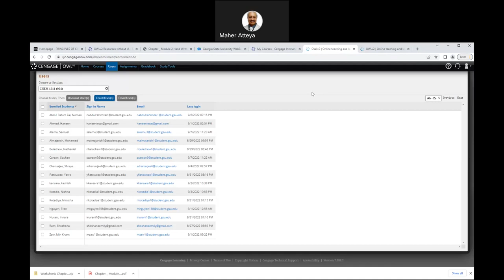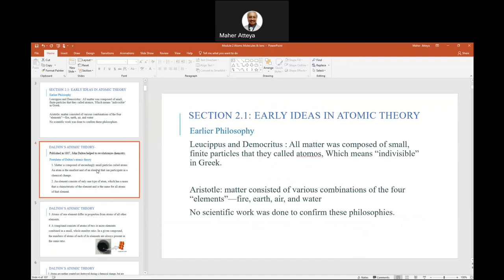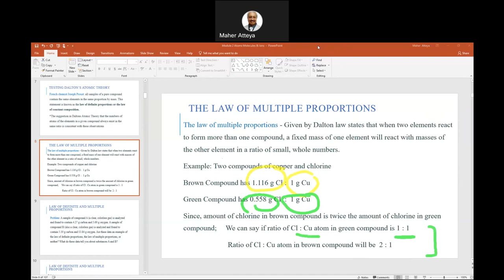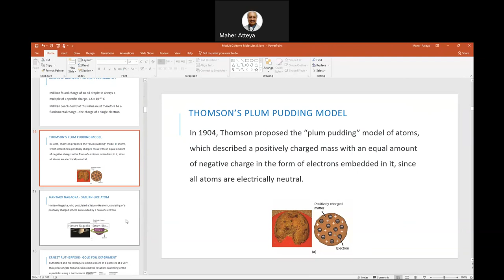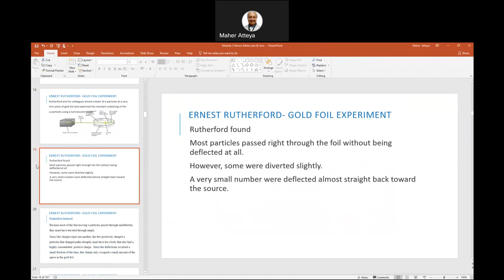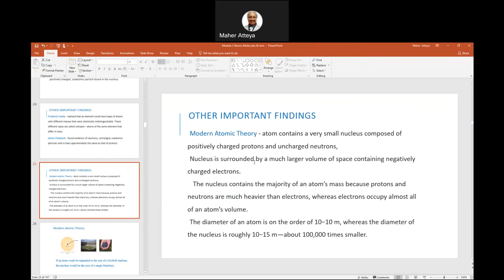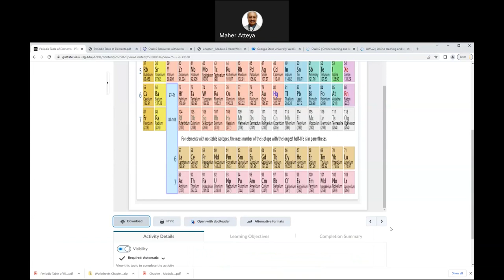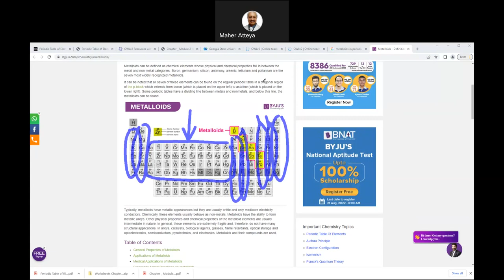Module 2 Lecture Recitation _1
Principles (General) of Chemistry 1 Webex Video Lectures: CHEM 1211